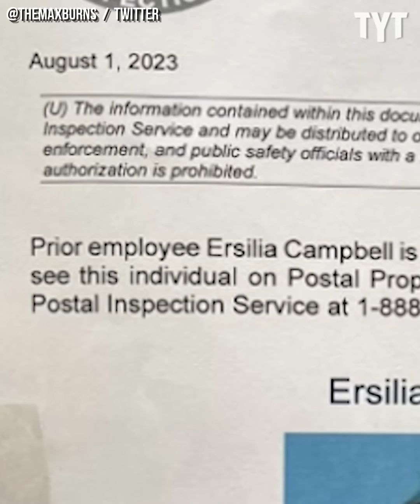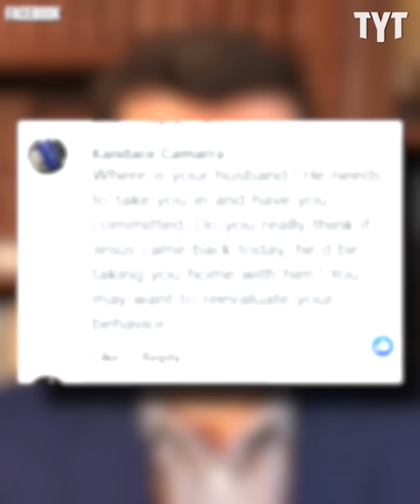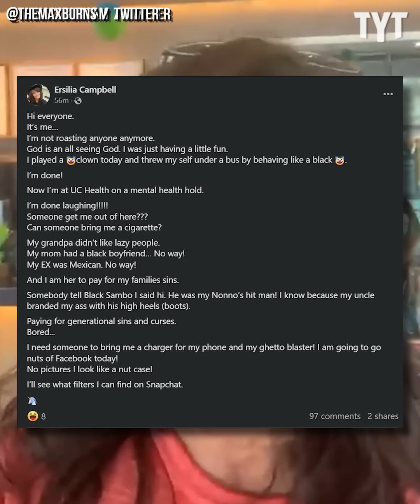Denver Woman Goes On INSANE Blackface Tirade At Target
Denver resident Ersilia Campbell visited Target wearing full blackface and demanded to see the store's Pride clothing selection, despite Target not having it in stock since June. Max Burns breaks it down.